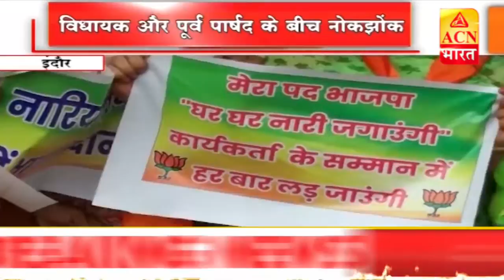विधायक और पूर्व पार्षद के बीच नोकझोंक, विधायक संजय शुक्ला पर अभद्रता का आरोप...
विधायक और पूर्व पार्षद के बीच नोकझोंक,
विधायक संजय शुक्ला पर अभद्रता का आरोप...

BREAKING NEWS